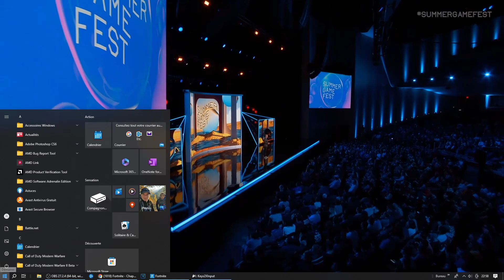fortnite trailer saison 3 chapitre 4 (officiel) fortnite rediff live /code puget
Pour me soutenir vous pouvez aussi aller voir ma marque de vêtements dans le lien en dessous!
Si vous aimez les jolies photos ça se passe sur le instagram dessous.
Ma marque de vêtement de T shirt personnalisé ici: instagram RodinaOfficiel